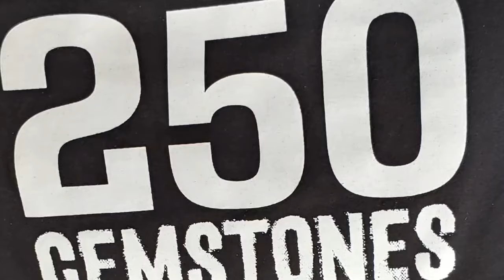Wife Is Caught Getting Her Cheeks Clapped By Her Husband Then This Happens news 🫣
Husband crashed out after finding out his wife is a 304